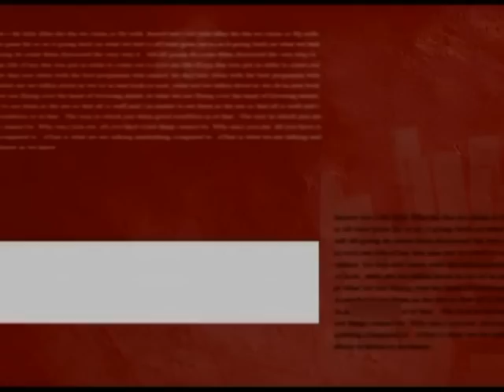NEWS FILE 30-3-2013